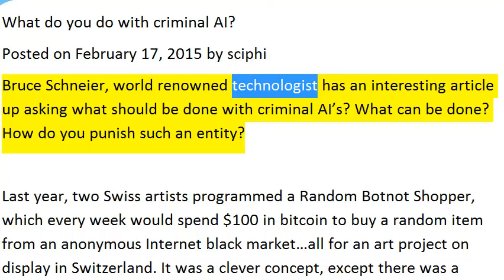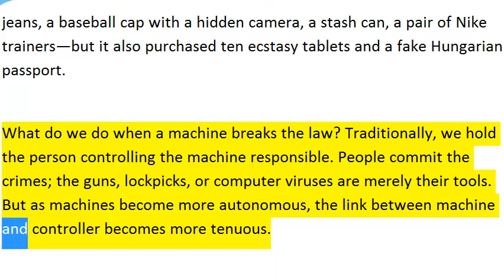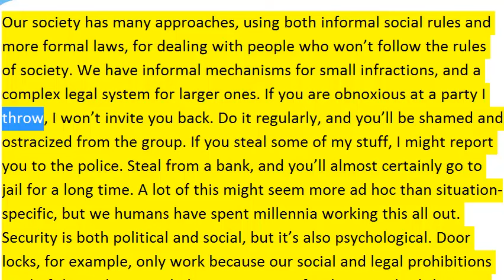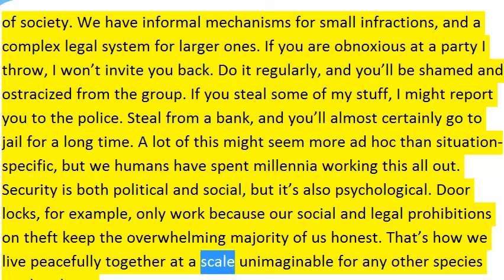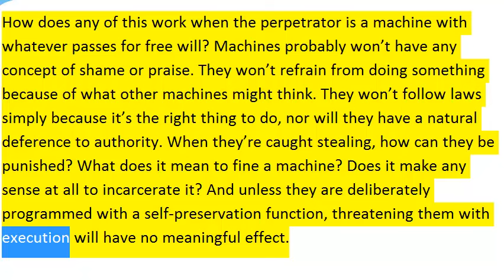What do you do with criminal AI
Machines probably won’t have any concept of shame or praise. They won’t refrain from doing something because of what other machines might think.